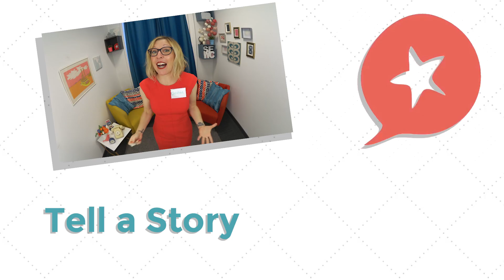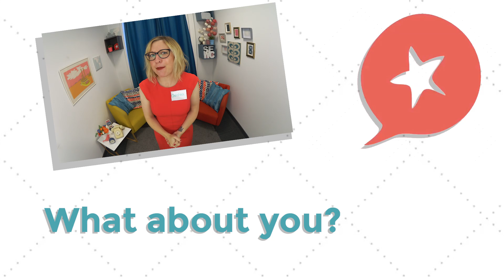How to start a conversation and introduce yourself at conferences - Business English lessons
Conferences are a fantastic source of business opportunities. Introduce yourself in an engaging way, and build your network.
***Be confident & fluent faster with speaking practice and practical vocabulary exercises

WHAT YOU'LL LEARN IN THIS EPISODE:
Keep it brief
Bond over what you have in common
Who do you serve?
Tell a story

Do you have any tips on how to design a brilliant introduction at a conference? Share your tips in the comments!

Share your tips with us in the comments!

IMPROVE YOUR ENGLISH EVEN MORE:
How to correct 50 common mistakes and avoid confusion in American English

SPEAK FLUENT ENGLISH FASTER:
Being regular with your English is essential to become more fluent.